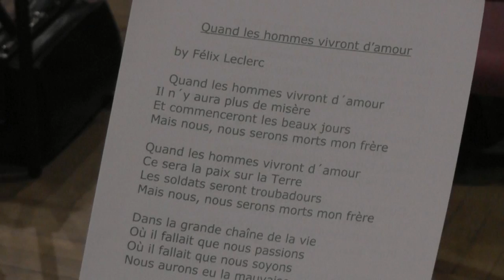NUIT DU PIANO de Michelle ZUBER - images Dany Fischer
La 3è nuit du piano de Michelle Zuber le 11 janvier 2014 dans la salle Marie-Antoinette du château des Rohan de Saverne